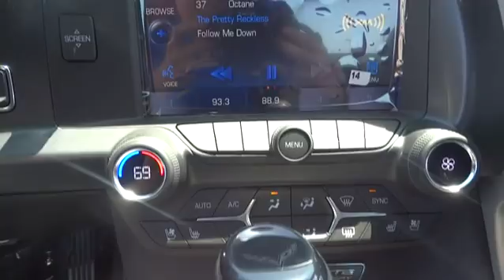2015 Chevrolet Corvette Durham, Chapel Hill, Raleigh, Cary, Apex, NC 120812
2015 Chevrolet Corvette

409 S Roxboro St.

Heated/Cooled Leather Seats, NAV, Premium Sound System, Back-Up Camera, Alloy Wheels, Satellite Radio, ENGINE, 6.2L (376 CI) V8 DI. Z51 2LT trim, BLACK exterior and JET BLACK interior. FUEL EFFICIENT 29 MPG Hwy/16 MPG City! CLICK NOW! KEY FEATURES INCLUDE: Leather Seats, Heated Driver Seat, Cooled Driver Seat, Back-Up Camera, Premium Sound System, Satellite Radio, Onboard Communications System, Dual Zone A/C, Heated Seats, Heated Leather Seats, Heated/Cooled Seats Remote Trunk Release, Keyless Entry, Steering Wheel Controls, Heated Mirrors, Electronic Stability Control. OPTION PACKAGES: 2LT PREFERRED EQUIPMENT GROUP includes Standard Equipment, WHEELS, CHROME ALUMINUM: 19 x 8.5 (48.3 cm x 21.6 cm) front and 20 x 10 (50.8 cm x 25.4 cm) rear, MAGNETIC SELECTIVE RIDE CONTROL, PERFORMANCE DATA AND VIDEO RECORDER, TRANSMISSION, 8-SPEED PADDLE SHIFT WITH AUTOMATIC MODES, SEAT TRIM PROCESSING CODE, ENGINE, 6.2L (376 CI) V8 DI (455 hp [339.3 kW] @ 6000 rpm, 460 lb-ft of torque [621.0 N-m] @ 4600 rpm) (STD), REMOTE VEHICLE STARTER SYSTEM, CHEVROLET MYLINK AUDIO SYSTEM WITH NAVIGATION 8 diagonal color touch-screen, AM/FM stereo with seek-and-scan and digital clock, includes Bluetooth streaming audio for music and select phones; Pandora, TuneIn radio, Stitcher and Siri Eyes Free for compatible smartphones (Includes (UQT) performance data and video recorder.), EMISSIONS, FEDERAL REQUIREMENTS, 50-STATE CERTIFIED, REAR AXLE, 2.73 RATIO, ELECTRONIC LIMITED-SLIP, PERFORMANCE. Z51 2LT with BLACK exterior and JET BLACK interior features a 8 Cylinder Engine with 455 HP at 6000 RPM*. EXPERTS ARE SAYING: Great Gas Mileage: 29 MPG Hwy. OUR OFFERINGS: This dealership is a member of the Hendrick Automotive Group Horsepower calculations based on trim engine configuration. Fuel economy calculations based on original manufacturer data for trim engine configuration. Please confirm the accuracy of the included equipment by calling us prior to purchase.